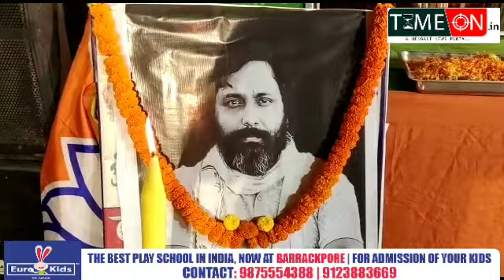শ্যামনগর ফিডার রোড এলাকায় অনুষ্ঠিত হলো বিজেপি ওবিসি মোর্চার পক্ষ থেকে আর নয় অন্যায় পথসভা